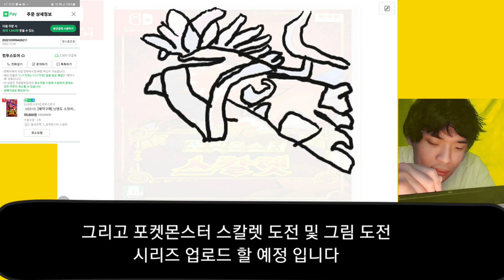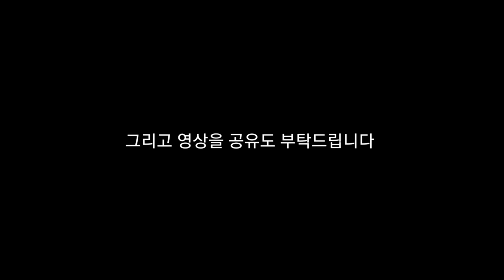뇌병변유튜버가 포켓몬스터 스칼렛 팩키즈 그림 도전